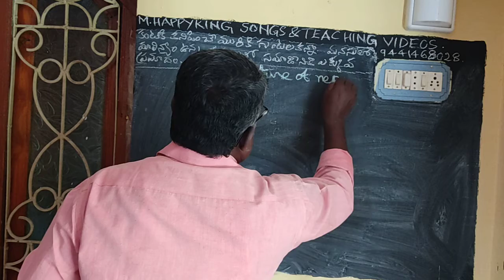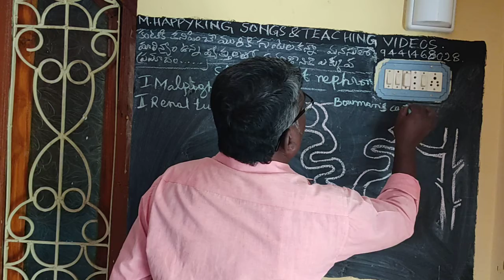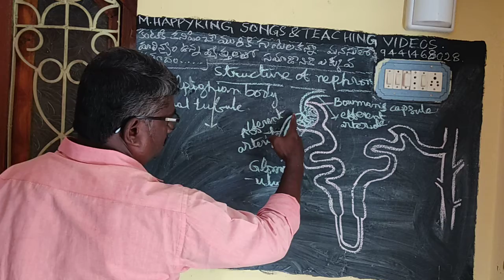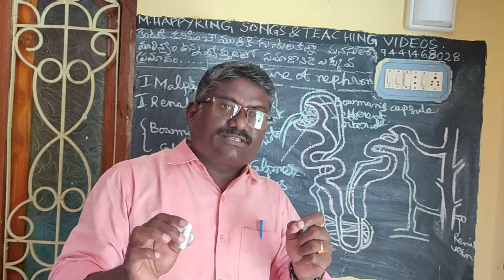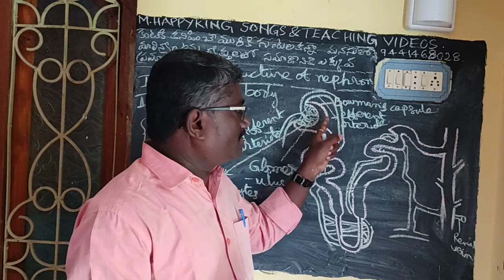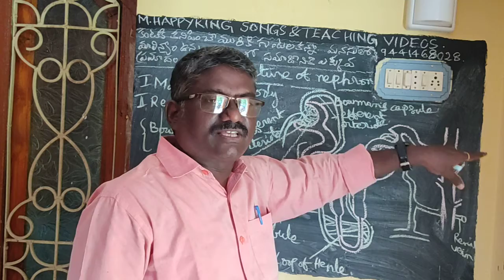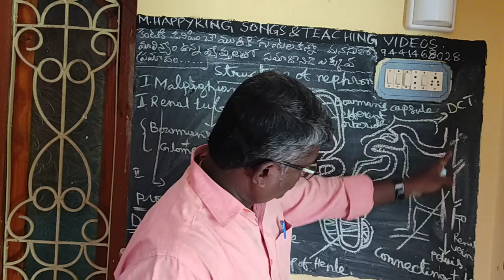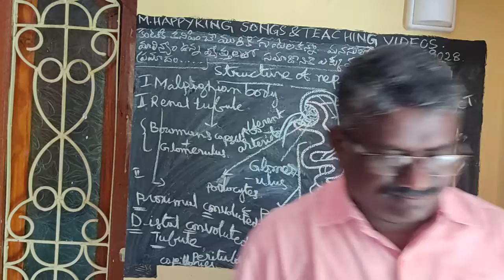10th విసర్జక వ్యవస్థ(3వ వీడియో) M.HAPPYKING TEACHING VIDEOS.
connecting కాదు collecting tube(సంగ్రహణ నాళం) గా సరిచేసుకోమని మనవి. నెఫ్రాన్ నిర్మాణం... మాల్ఫీజియన్ దేహం.. వృక్క నాళిక...